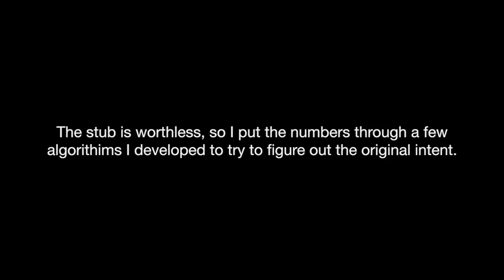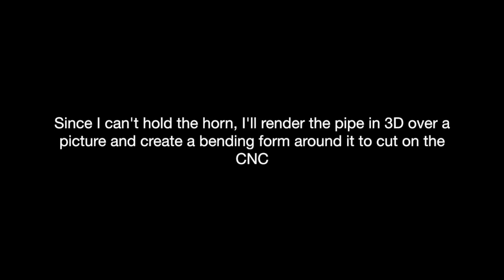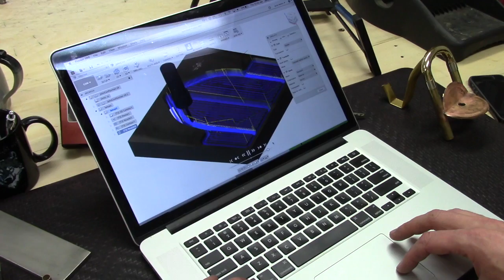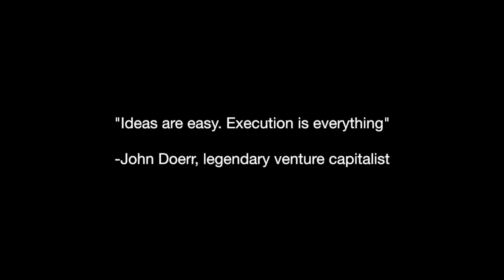Custom triple horn leadpipe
Mandrel making, designing, and bending a custom leadpipe for a triple horn.